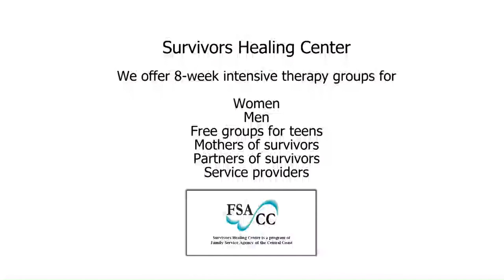Survivors Healing Center PSA